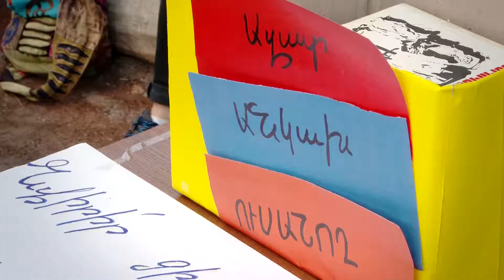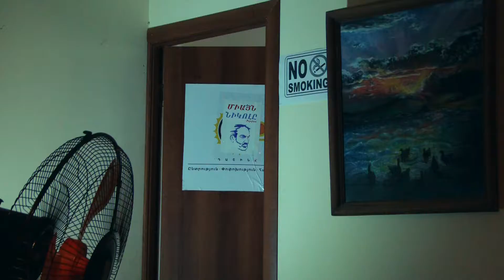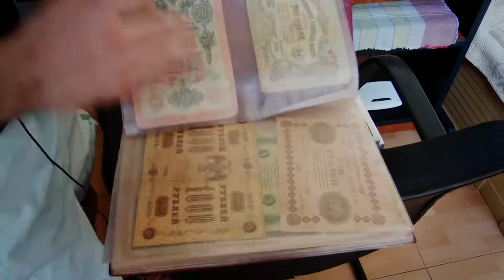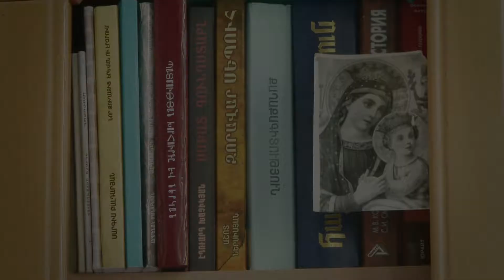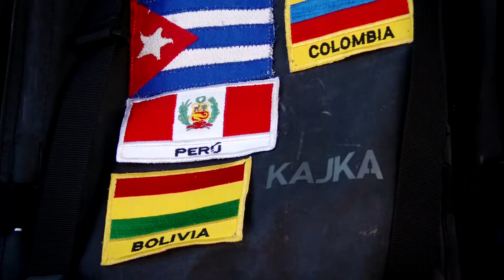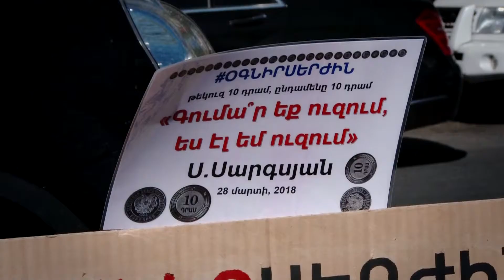A1 Plus - The Young Faces of the Revolution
They were on the front line of the velvet revolution, blocked the streets, and paralyzed the traffic by lying under the cars. They are young and beautiful. They believed or questioned the possibility of a revolution but this did not prevent them from claiming their rights.
Language: Armenian
Reporter: Karine Asatryan
Camera: Sergey Khurdoyan, Bagrat Saroyan, Esayi Petrosyan, Sevak Mesropyan, Samvel Poghosyan
Editor: Artur Parsyan
Dateline: Yerevan, Armenia – 31/10/2018
Source: A1plus / OPEN Media Hub.